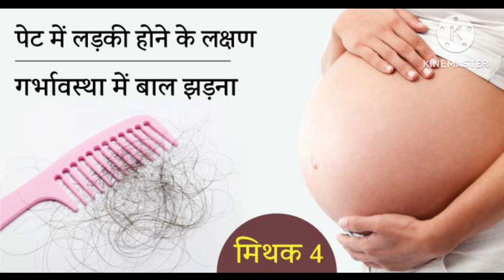गर्भ में लड़का या लड़की कैसे जाने | Symptoms of Baby Boy | Pregnancy me Beta hone ke lakshan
गर्भ में लड़का होने के सटीक लक्षण | Symptoms of Baby Boy | Pregnancy me Beta ya Beti kaise Jane

Hello Everyone

aj is video me mai apke sath share karungi mere lakda hone k satik lakshan.baby boy symptoms during pregnancy.grabh me ladka hone k kya kya lakshan hote hai.video ko like share karna na bhule...aur mere channel ko subscribe b kar de.
गर्भ में लड़का कैसे पता करे गर्भ में लड़का है या लड़की कैसे पता करे बेबी boy कितने दिन में पैदा होता है कैसे पता करे की पेट में लड़का है या लड़की

Like _like_like_like_like_like_

Share_share_share_share

subscribe_subscribe_subscribe_subscribe

how can I know baby boy symptoms during pregnancy
how can I know baby boy gender at home
what are the symptoms of having baby boy
grabh me ladka hone k sanket
grabh me ladka hone k satik lakshan
ladka hone k lakshan
how I know baby boy or girl
pregnant hone k baad kaise jane ladka hai ya ladki
गर्भावस्था के दौरान कैसे जाने लड़का है या लड़की
गर्भ में बेटा या बेटी होने की निशानियां
baby boy or girl symptoms during early pregnancy in Hindi
sign of having baby boy or girl in pregnant women
kaise pta kare pet me ladka hai ya ladki
ladka ya ladki hone k lakshan
pet me ladka Ho to kya kya hota hai
ladka hone ke lakshan batao,
garbh me ladka ya ladki hone ke lakshan,
ladka hone ke lakshan video,
ladka hone k symptoms,
2 mahine mein ladka hone ke lakshan,
ladka hone ke lakshan 3 months,
4 month me ladka hone ke lakshan,
4 mahine me ladka hone ke lakshan,
ladka hone ke lakshan after 4 months,
ladka hone ke lakshan 5 mahine mein,
5 month me ladka hone ke lakshan,
ladka hone ke 5 lakshan,
6 month me ladka hone ke lakshan,
7 month me ladka hone ke lakshan,
8 month me ladka hone ke lakshan,
8 mahine mein ladka hone ke lakshan,
9 month me ladka hone ke lakshan
how to know baby boy during pregnancy,
how i know baby boy or girl during pregnancy,
how i know baby is boy or girl
symptoms of baby boy during pregnancy in hindi